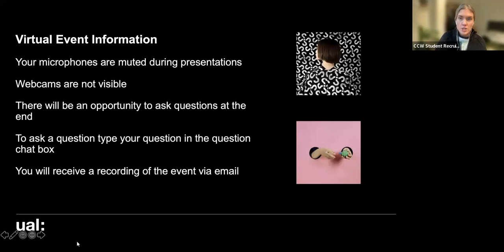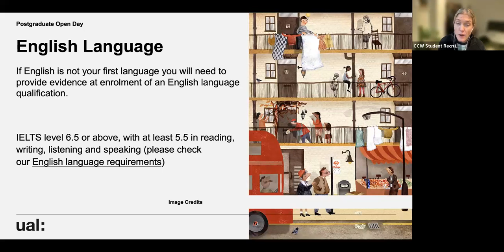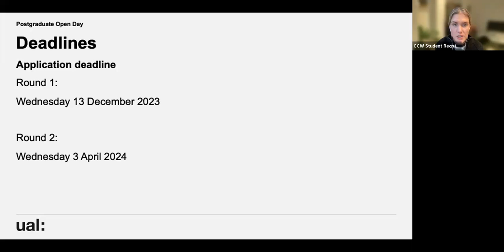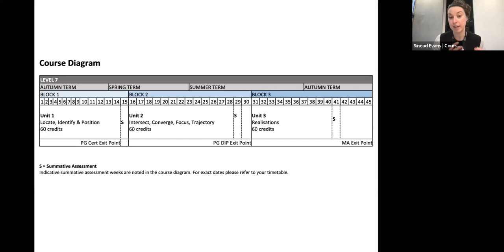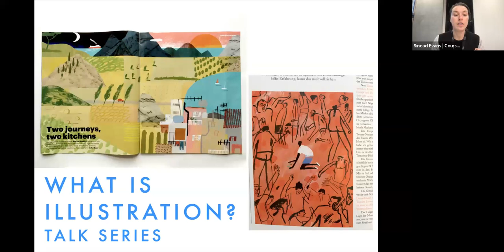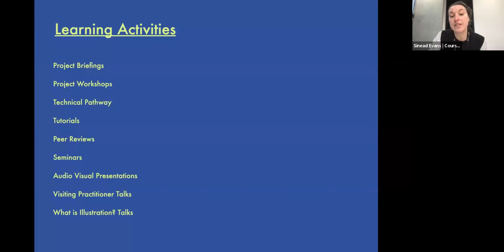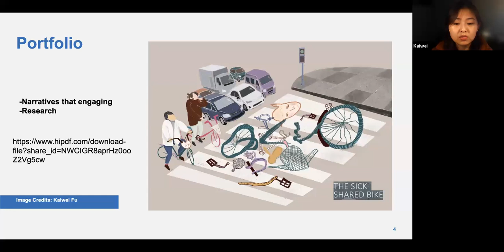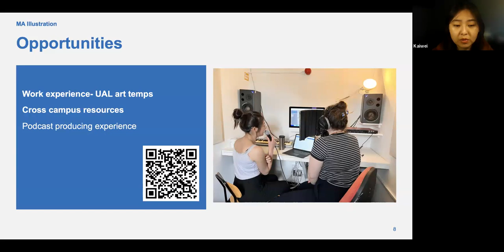Open Event: MA Illustration, Camberwell College of Arts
In this recording of our 2023 Online Open Event, you will hear from MA Illustration course leader Sinead Evans, a current student and a member of the Student Recruitment Team.

To find out more about the course, visit the course